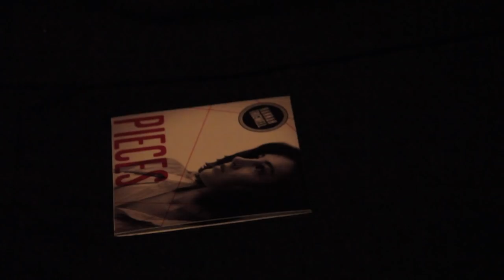TOUR DIARY: Week 1 with Jeremy Loops!